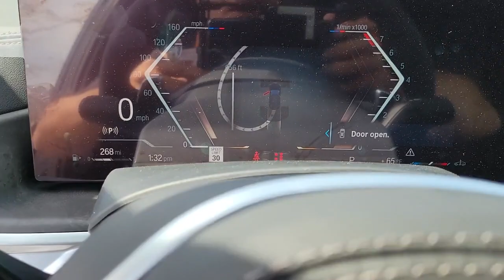2024 BMW X5 Chicago, Evanston, Highland Park, Deerfield, Northbrook IL 50067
Carbon Black Metallic New 2024 BMW X5 xDrive40i available in Northfield, IL at Fields BMW Northfield. Servicing the Chicago, Evanston, Highland Park, Deerfield, Northbrook, IL area.